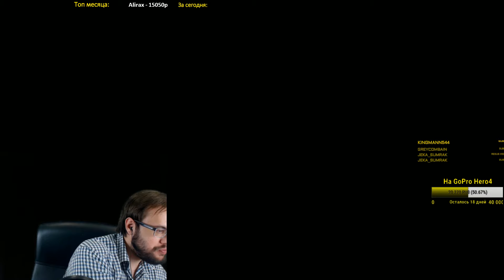S.T.A.L.K.E.R.: Зов Припяти ● #6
Проходим Серию игр S.T.A.L.K.E.R. Третья игра серии S.T.A.L.K.E.R.: Зов Припяти
Сложность - Сталкер